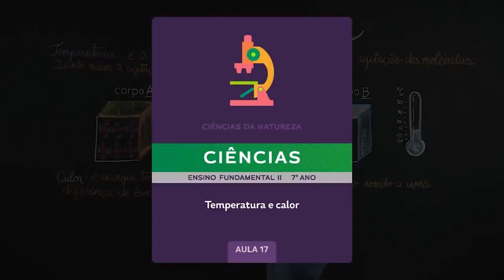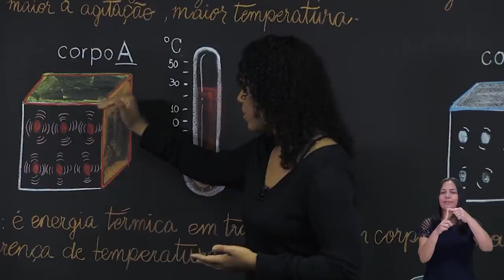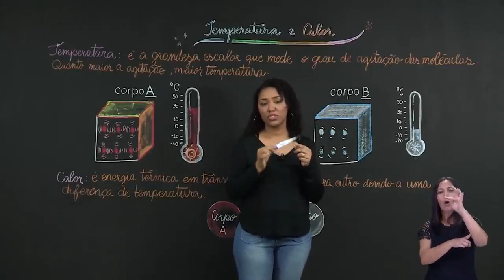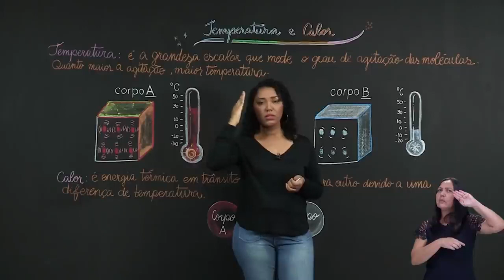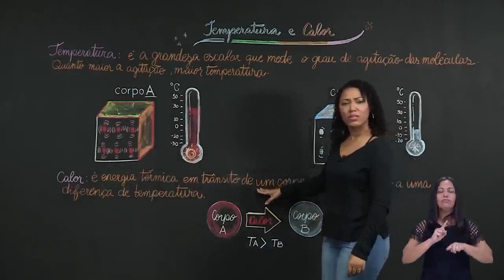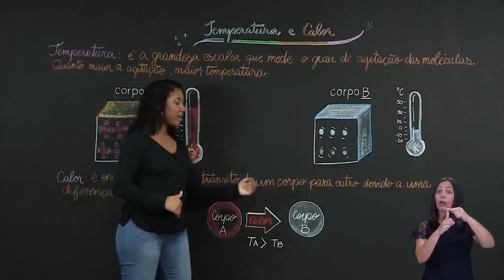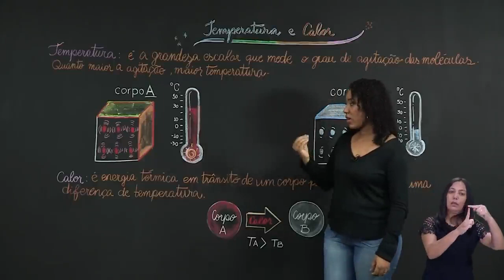7º ANO | Ciências | Aula 03 - Temperatura e calor